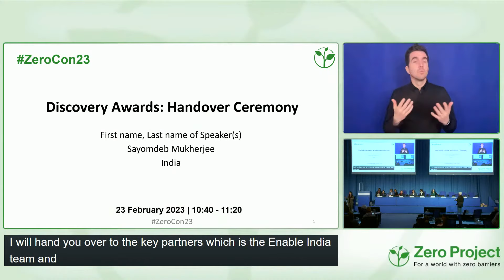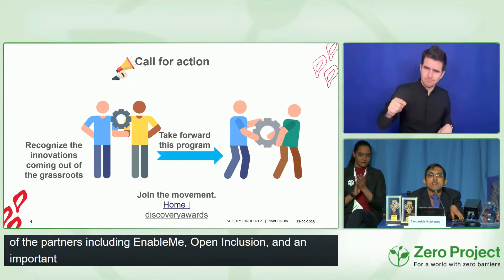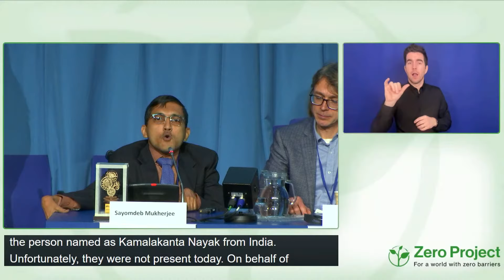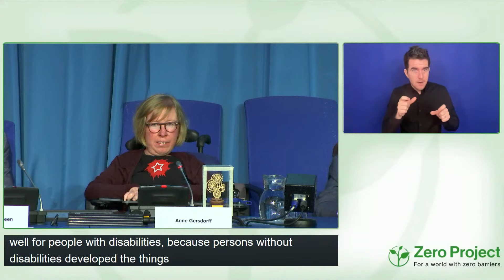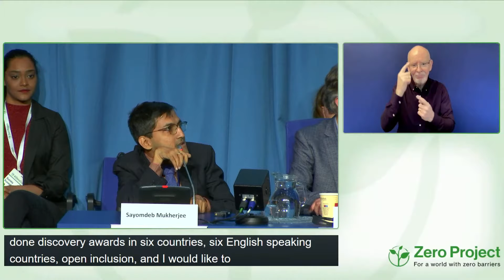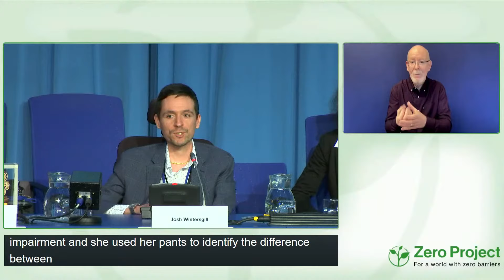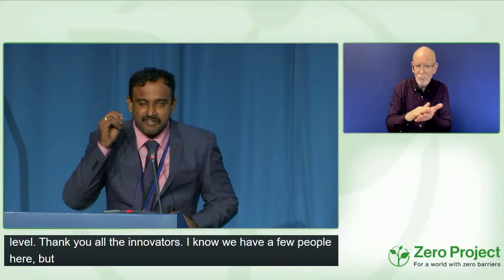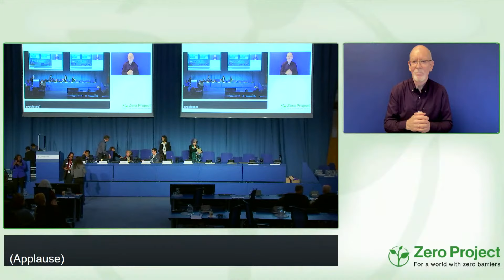ZeroCon23: Discovery Awards: Handover Ceremony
Meet Enable India's Discovery Award winners: solutions that are innovative, and easy to replicate and scale. In cooperation with Enable India and Google.

Sayomdeb MUKHERJEE: 00:46
Anne GERSDORFF: 10:40
Matthijs NEDERVEEN: 14:36
Josh WINTERSGILL: 17:16
Debra RUH: 20:19
Moses GORREPATI: 23:13

Speakers:
Sayomdeb MUKHERJEE / Enable India / India
Matthijs NEDERVEEN / EnableMe / Switzerland
Anne GERSDORFF / Social Heroes e.V. / Germany
Kamalakanta NAYAK / Enable India / India
Josh WINTERSGILL / Open Inclusion / United Kingdom
Christine HEMPHILL / Open Inclusion / United Kingdom
Debra RUH / Ruh Global IMPACT / United States